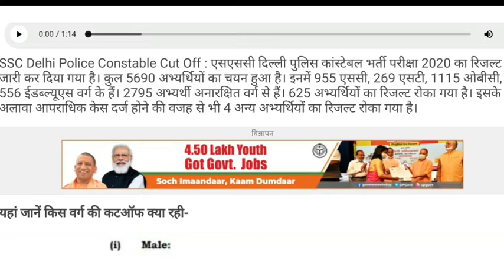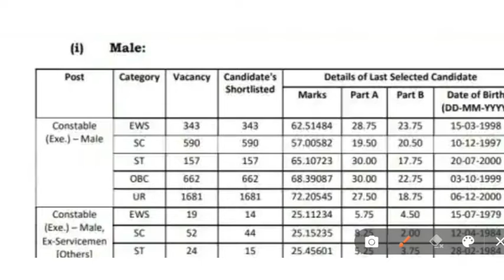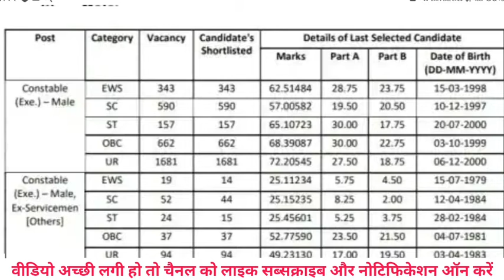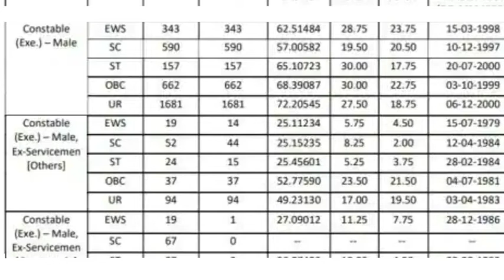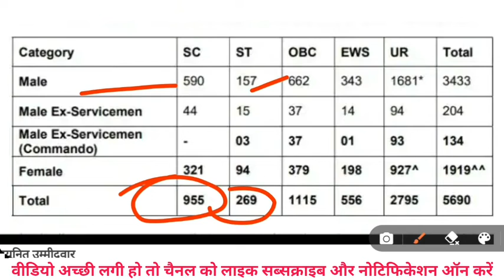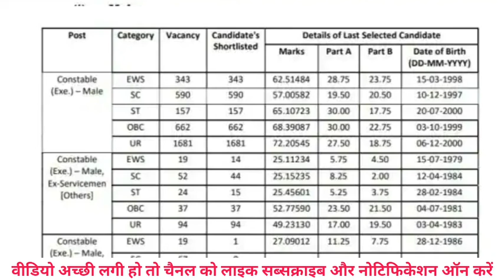Delhi Police Final Cut Off कितना रही दिल्ली पुलिस की फाइनल कट ऑफ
मैं आज इस वीडियो में बताने वाला हूं कि दिल्ली पुलिस की फाइनल मेरिट कितनी गई है